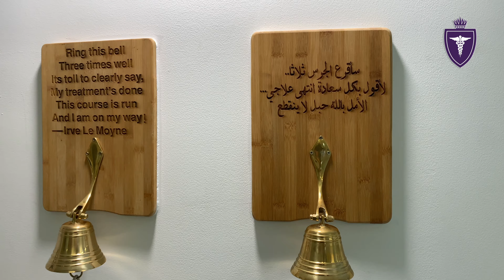World Health Organization and the United Nations Development Program at Bahrain Oncology Center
Visit from a team of experts from the World Health Organization and the United Nations Development Program to Bahrain Oncology Center. The team is tasked with an important investment case study to evaluate the financial burden of non-communicable diseases in the Kingdom of Bahrain and provide a feasibility study for therapeutic and preventive interventions. This important study is conducted by a team of local and international experts under direct oversight from the Ministry of Health and the National Committee for the Control of Non-communicable Chronic Diseases.

يارة وفد من منظمة الصحة العالمية و برنامج الأمم المتحدة الانمائي لمركز البحرين للأورام في إطار عمل فريق الخبراء الدولي و الوطني لدراسة العبء المادي للأمراض المزمنة في مملكة البحرين و تقديم دراسة جدوى للتداخلات العلاجية و الوقائية في مجال الأمراض المزمنة. و هي دراسة عالية الأهمية تحت إشراف مباشر من وزارة الصحة و اللجنة الوطنية لمكافحة الأمراض المزمنة غير السارية.